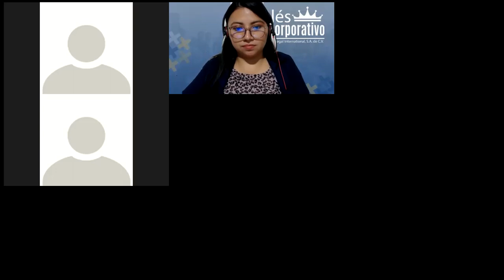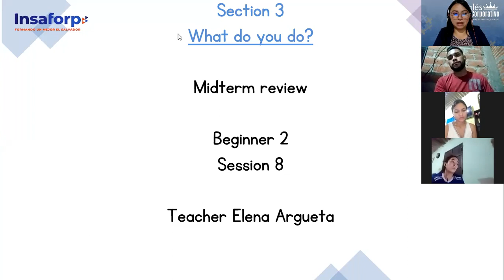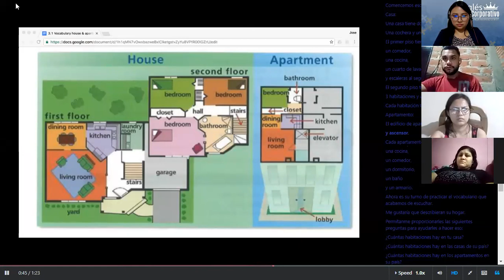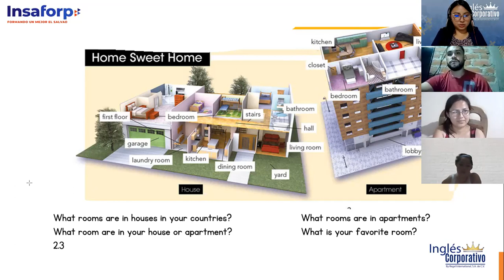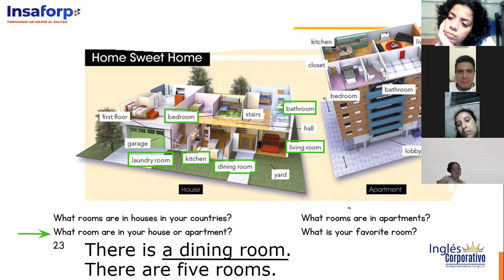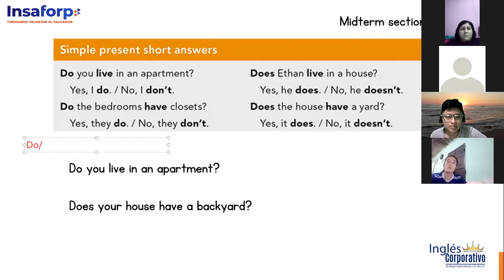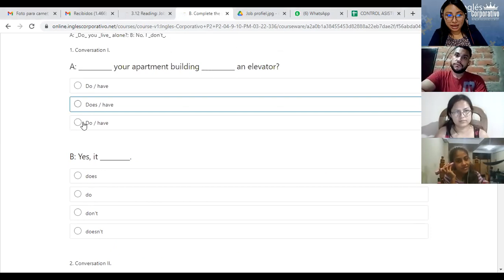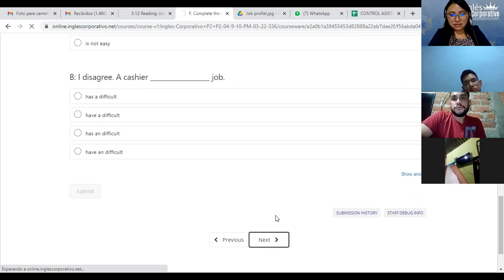Ingles Corporativo- Class 8 Midterm Review